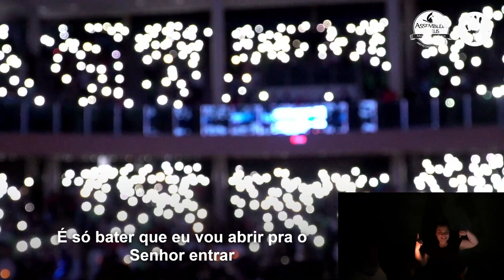Relembre e Adore: Coral CAMP 2021 - Pode morar aqui